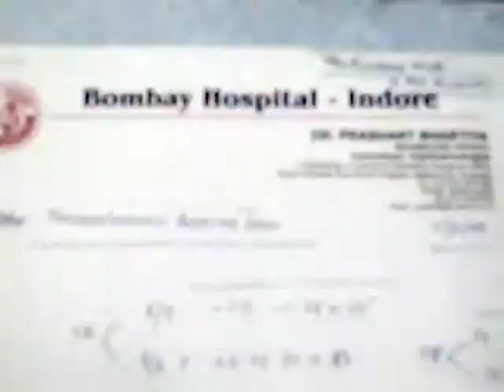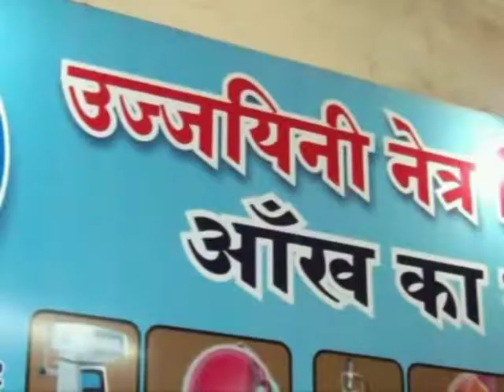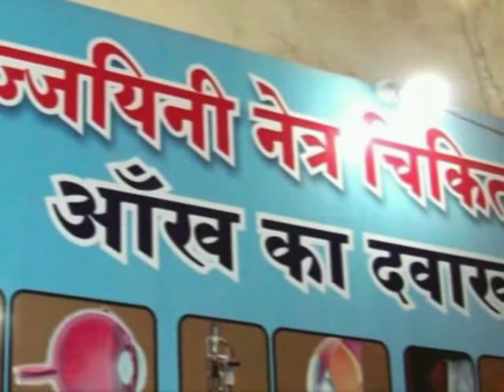MACULAR DEGENERATION, RETINAL-COROIDAL DISEASE EYE VISION REDEVELOPED -DR RISHABH +91-9425092329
This patient SWARNA  DIDI  SISTER  OF  GREAT  SENT  AACHARYA  SIROMANY  VIDHYA  SAGAR  G in  her chaild hood SHE WAS  ALSO A SENT  AFTER   AND  BECAME  A  AARYIKA  MATA G .Due sudden  bluring  of  vision she  want  TO  TAKE  SAALEKHANA  [ SAMADHI  ]  AACHARYA  SHRI  DE NAID  AND  ASKED  LEAVE DIKSHA  AND  LIVE AS   BRAHMACHARI  IN  AASHRAM  TAKE  TREATMENT  .REST  SEE  IN  VDO..came to me  with coplaint  of looking black spot in front of visual fild where ever  he lok in front  .He unable to read any thing because of this blak spot .IN  RIGHT  EYE  VISION  WAS  ONLY 1 FEET WITH DEGENERATIV  SCAR IN  MACULAR  AREA  .YOU  CAN  SEE  HOW  EYE VISION REDEVELOPED  VDO .WITHOUT OPERATION NATURALY BY TREATMENT ONLY .
VISION CAN REDEVELOP IN THE EYES T HOUSE WERE HAEVING DEFECT AND WERE NOT CURED BY-- OTHER EYE-- SPECIALIST OF INDIA AND F.R.C.S.OF WORLD.
              IN  SOME   CASES   SPECIALIST   Dr. GENRALY  USED   TO   SAYS
"THIS  IS   UN -- TREATABLE   DON,T  SPEND    MONEY  ON   TREATMENT"
"IN   MEDICAL  SCIENCE  THISE   IS  UNTRETABLE " YOU  PLEASE  START
 TO    TAKE  TRANING   TO  LIVE    LIKE   A   BLIND  PERSON".SORRY." NO  ONE  CAN  SAVE  OR   IMPROOVE    VISION   IN   THESE      DISEASES  ALL  OVER  THE  WORLD .IN  OUR  LITARCHER    ALSO  THISE   IS  UNTRETABLE , IT  IS  WRITTEN  IN  OUR   BOOKS .
             THE  CAUSE S  MAY  BE  CONGENITAL , CRONIC  ,POST-OPARETIVE, INFECTIVE ,OR  DIGENARATIVE .
VISION CAN ALSO RE—DEVELOP IN 1---CURE FOR COLOR BLINDNESS
1 --TREATMENT FOR COLOR BLIND NESS
1. RETINITIS PIGMENTOSA   [ R P ]
2. .MACULAR DRUSEN [  M D  ]
3. ,GLAUCOMA
4. .MOTIA .BIND CATARACT  BINA  OPARETION  ,
5. AMBLYOPIA (  PARALISIS  OF  OPTIC  NERVE ) ,
6. MACULAR AND RETINAL CRONIC DISEASES.
7.  CORNEAL  OPACIY  REDUCTION  ,
8.  IN ,PROGRESIVE  MYOPIA   PROGRES  CAN  BE  CHAKED  AND  GLASS  POWER  CAN  REDUCE
9. .NISTAGMUS
10. .MICRO OPTHALMOS  .
    11.    ALBINISM
    12     OPTIC NERVE  DISEASES
    13.
           CENTRAL RETINAL  VEIN  OR  ARTERY  DISEASES  THRAMBOSIS  ALSO  ,VITRIOUS  HAEMORRHAGE .etc

14.  OCULAR  ALLERGIS
    15.  BLOOD  PRESSURE
    16.  DIABITIC  RETINOPATHY
    17.  AFTER LASER  OPERATION
    18.  VISION  CAN  IMPROOVE  IN  CASESES  OF  VISION   REDUCTION   DUE  TO  UNKNOWN  CAUSES  ETC.
             VISION  CAN  REDEVELOP  IN  SUCH    EYES.  THE   EYE   MAY  HAVE  LOST  OR   REDUCED   VISION  SINCE   BIRTH  OR  AS  LONG   AS  25  TO  30 YR.  THE   EYE   SHOULD   HAVE   NORMAL   ANATOMICAL   SHAPE   AND  SIZE .

Ujjayiny Eye Hospital,Vision  Redevelopment  Center
Ruby Complex,Near Gopal Mandir (Chhatri Chouk)Kamri Marg,Ujjain (M.P.) -- 456001  INDIA , ASHIA.Phone: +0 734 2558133Mobile: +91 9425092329

  CON.-Dr.RISHABH  JAIN (  M.B.B.S.,D.O.M.S  ). UJJAIYINY  EYE HOSPITAL . VISION  RE--DEVELOPMENT   CENTER.  . RUBI  COMPLEX  .  NEAR   GOPAL   MANDIR  TEMPLE  ( CHATRI  CHOCK ) KAMARY   MARG  . UJJAIN ( M.P.) INDIA- ASHIA.-  PHONE.NO--.07342558133.    MOB-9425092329..
.ANDIR  TEMPLE  ( CHATRI  CHOCK ) KAMARY   MARG  . UJJAIN ( M.P.) INDIA- ASHIA.-  PHONE.NO--.07342558133.    MOB-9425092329..  SEE- ON WEBSITE www eye.vision redevelopment.com.